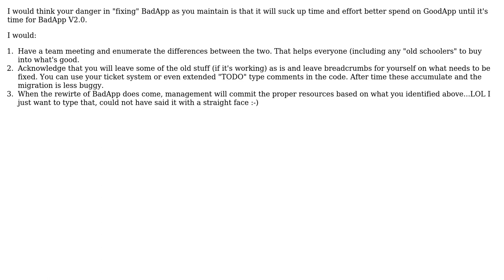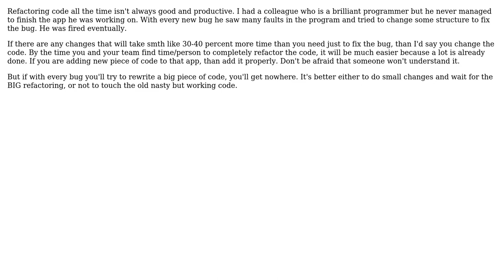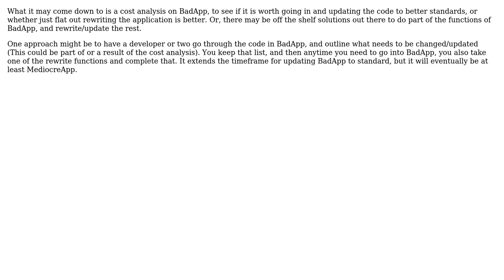Keep coding the wrong way to remain consistent? (5 Solutions!!)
Keep coding the wrong way to remain consistent?

With thanks & praise to God, and with thanks to the many people who have made this project possible! | Content (except music & images) licensed under CC BY-SA | Music | Images & others | With thanks to user superM user Phil Cooper user marktani user JohnP user DeadMG user bwalk2895 and the Stack Exchange Network Trademarks are property of their respective owners. You are responsible for your own actions.